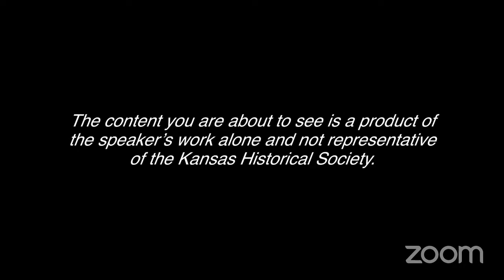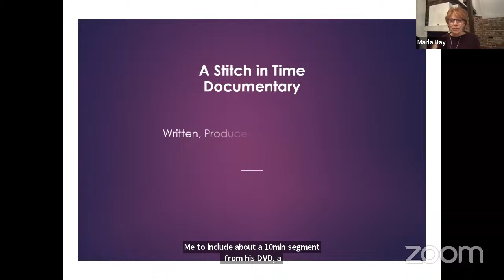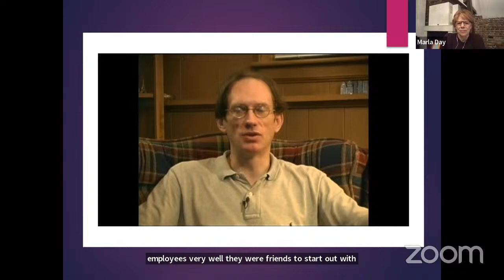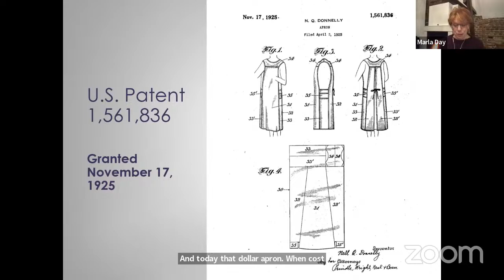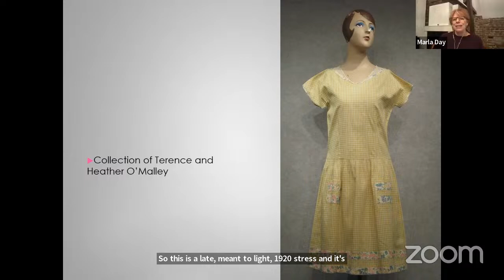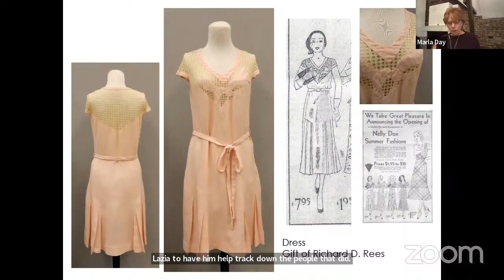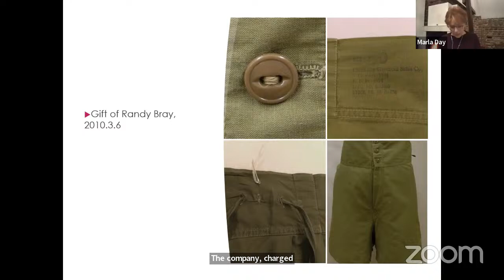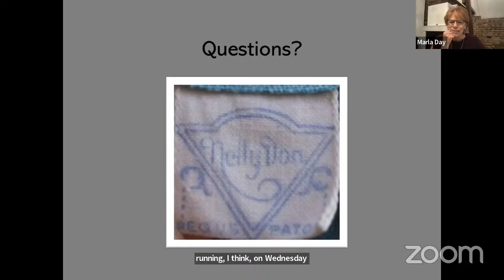Virtual Museum After Hours - Dress for Success: Nelly Don and American Fashion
Ellen “Nell” Quinlan Donnelly made quite a name for herself in the fashion industry of the 20th century. Better known as Nelly Don, this native Kansan built a fashion empire of affordable stylish clothing for women of all ages and economic incomes. Not only was she well known for her fashions, Nelly Don’s successful company treated employees fairly and humanely at a time when the industry standards were far from that. Her story is one of innovation and hard work.